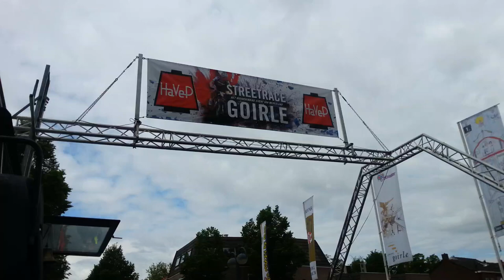Strijd en spektakel bij Streetrace in Goirle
De ex-profs die om kwart voor drie aan de start verschenen bij de Streetrace in Goirle maakten er een ware happening van. Met o.a. de namen Johan van de Velde, Michael Rasmussen, Gerben de Knegt, Richard Groenendaal, Mathieu Hermans, Jean-Paul van Poppel stond er een heel leuk deelnemersveld bij deze zesde Streetrace, de opvolger van de Goirlese wielerronde. Het publiek kwam, ondanks het frisse weer, massaal op het evenement af, waar oud en jong sportief streden om een podiumplek.